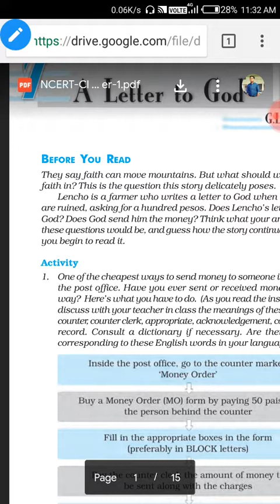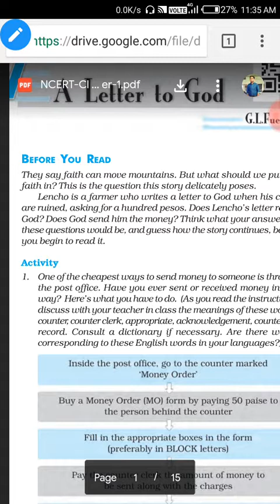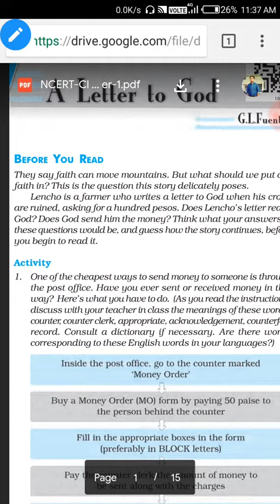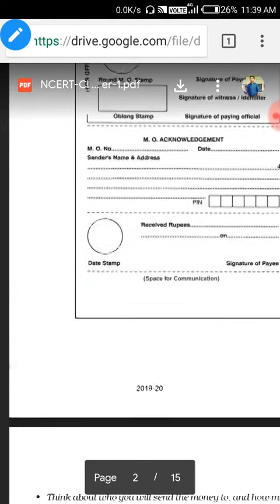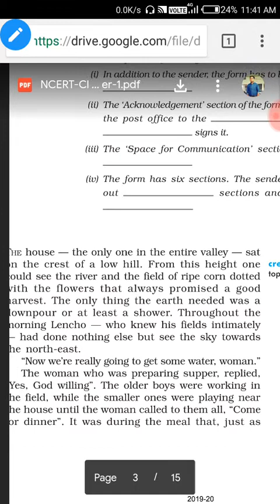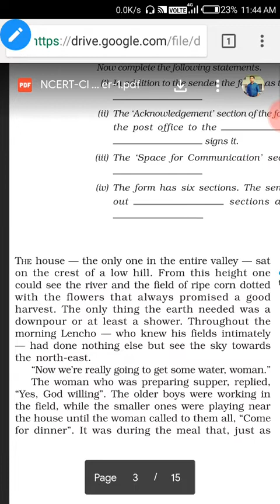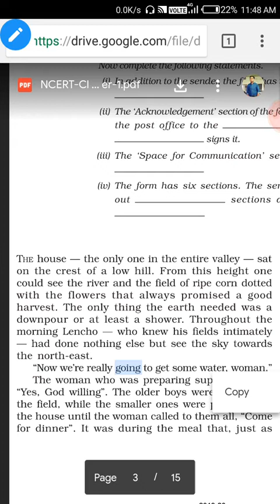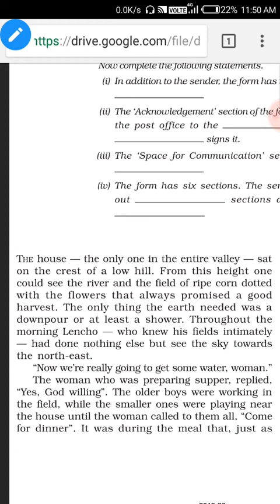Part-1,A Letter to God,Lesson-1 ,Class10th English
English Education